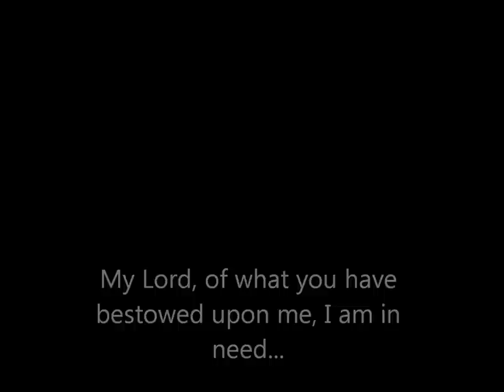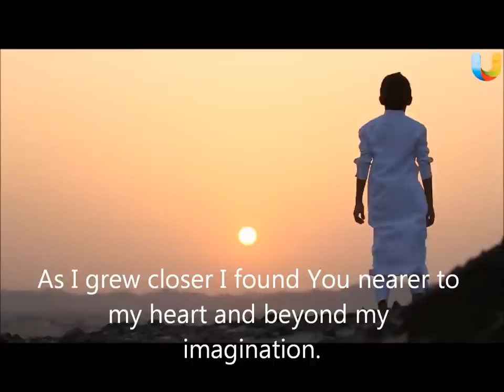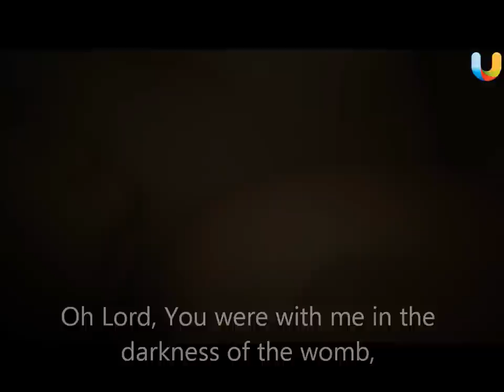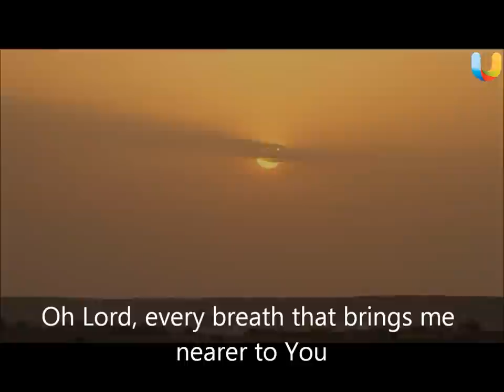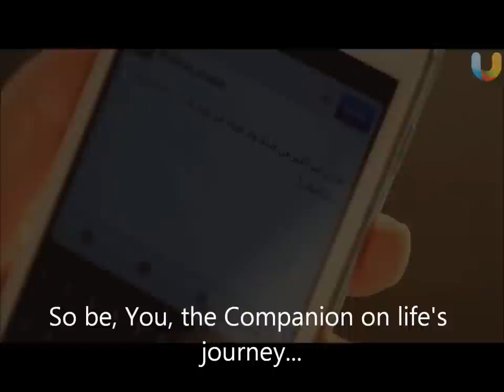Ya Rab (Oh Lord) - Salman Al-Ouda [English]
Salman Al-Oudah, an Islamic scholar of hadeeth, is sharing personal insights on his spiritual journey.

This video was produced through WSM and is #3 in a series of videos with Salman Al-Ouda.